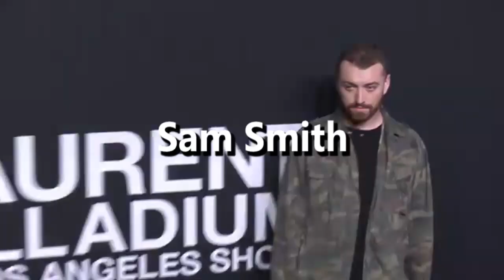Top 10 Celebrities Who Are Gay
Welcome back to Popflixzone, your number one channel for all things celebrity! Today, we're diving into a topic that breaks barriers and celebrates diversity: the top 10 celebrities who are proudly part of the LGBTQ+ community. These stars have not only inspired millions through their talent but have also become advocates for love and acceptance by living their truth. From iconic performers to influential actors, this list showcases those who have embraced their sexuality and empowered others to do the same.